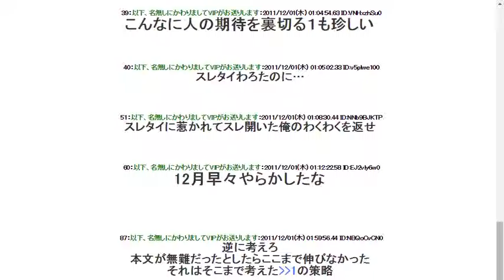謙信「うわっ……私の名字、うえすぎ……？」